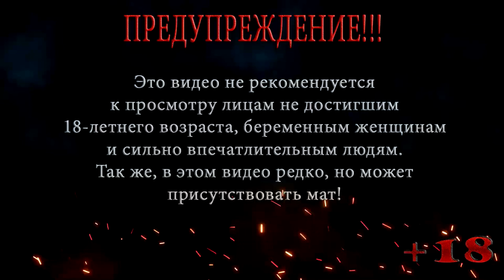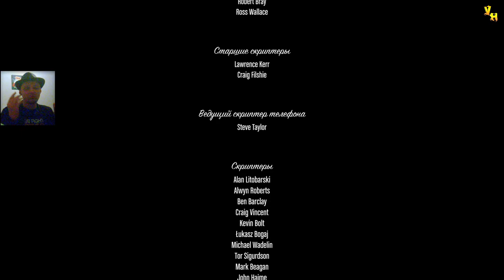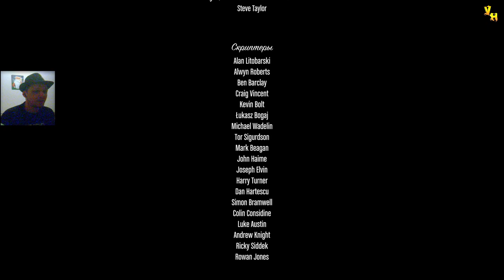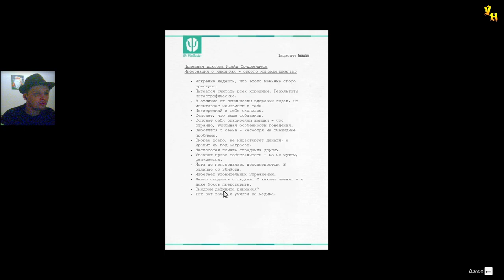ФИНАЛ ЧАСТЬ 2 ◀ ПРОХОЖДЕНИЕ ГТА 5 / GTA 5 ◀ НА РУССКОМ #62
В этой серии ГТА 5 / GTA 5 Продолжаем с вами проходить финал и часть 2 расскажет нам как трое друзей решат устранить все оставшиеся проблемы и уйти спокойно на покой .

Помощь покупки видяхи Nvidia GeForce RTX 2060 6 gb:
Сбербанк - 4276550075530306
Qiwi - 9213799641